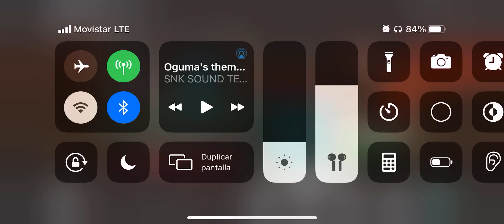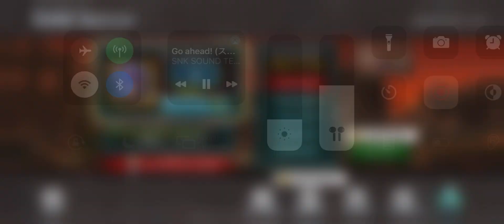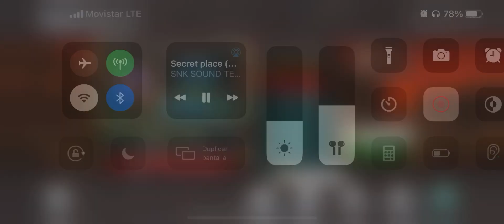Metal Slug Attack - OAO ONE Test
Hola, les traigo un nuevo video en donde pruebo a la unidad box actual. En mi opinión no es mala, solo no encaja en este meta, y puede ayudar bastante contra full Morden y full Alien.

Hello, I bring you a new video where I test the current box unit. In my opinion it's not bad, it just doesn't fit this meta, and it can help a lot against full Morden and full Alien.